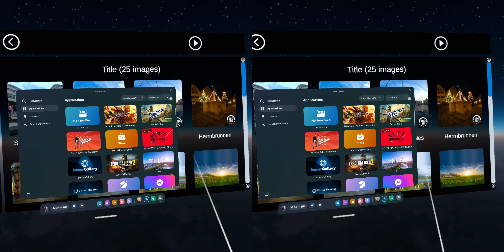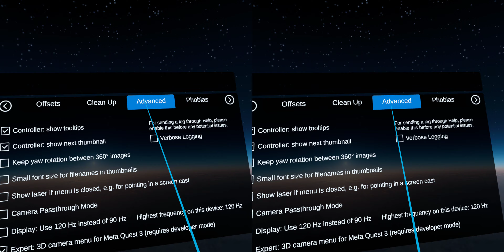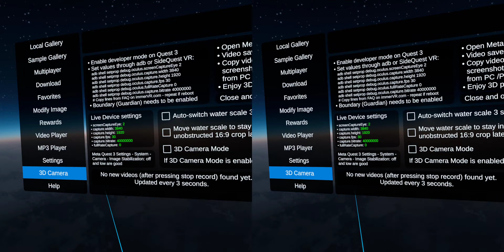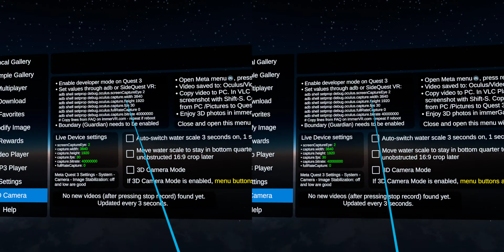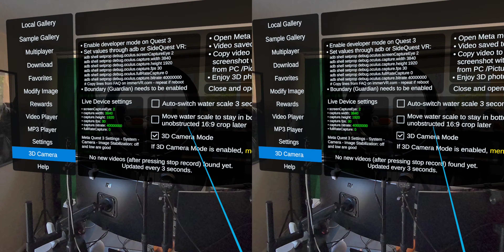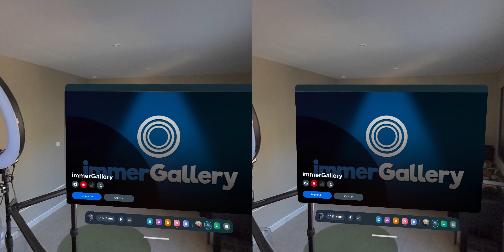Création vidéo 3 360 side by side avec le Quest 3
J'utilise l'application immerGallery pour filmer en 3D directement avec mon Meta Quest 3
Voici le résultat en vidéo à regarder avec votre Quest sur la tête

► Batterie Charmast
► Chargeur Panasonic AA AAA

❤️❤️ AOUT 2024 TOP ACCESOIRES META QUEST 2 ❤️❤️
► Sangle BOBVR M2 Pro
► Sangle Elite Zyber meilleur rapport qualité/prix : https:/
► Grip manettes avec système de recharge